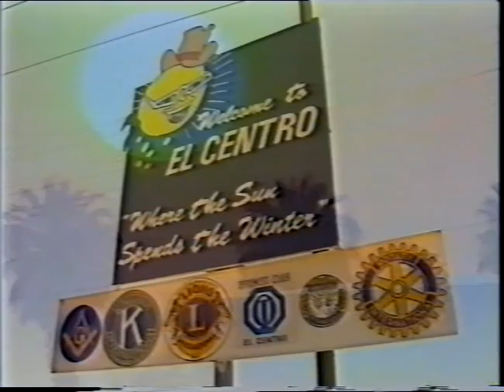Brad Pitt Levis Spot "CAMERA" - Making of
Bevor Brad Pitt  Filmstar wurde, war er Model. Eins von vielen in den populären 80er/90er LEVI'S Spots.
Hier das "Making of", ca. 1991
s.a.

web:

knisterpulver.de
couch-tv.de